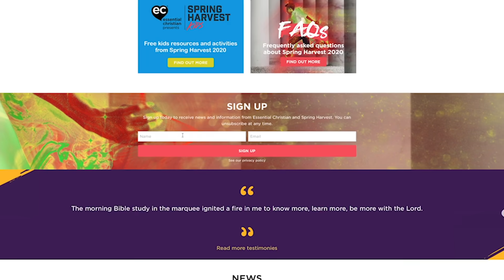Thank You!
What a week it was, we hope that you enjoyed every minute of Spring Harvest Home, we certainly did!

A huge THANK YOU to everyone who spread the word about Spring Harvest Home far and wide, it reached more people than we could ever have imagined!

It has been really encouraging to read so many kind messages of support and we are grateful to everyone who took part this week.

Don't forget you can watch most of the content from Spring Harvest Home until April 30. Due to demand, we will also be adding new material for SH2020⁠.

For all the latest information please sign up to our emails on the form

For any resources you need, please visit springharvest.shop

Thank you, from all of us in the Spring Harvest team.